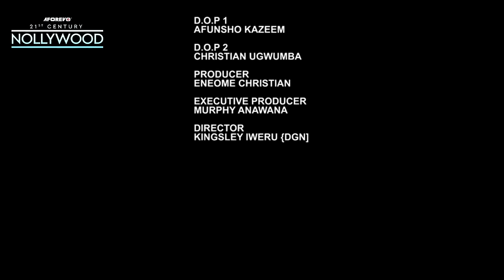Rosemary ( DEZA THE GREAT EMEM INWANG ) || 2023 Nigerian Nollywood Movies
In This Nigerian Movie: Rosemary a pastor's daughter gets pregnant for her boyfriend  but he runs out of the country, her bestie is proposing marriage, but she is not attracted to him, what happens when they finally get married

Starring ;  Deza The Great, Emem Inwang,